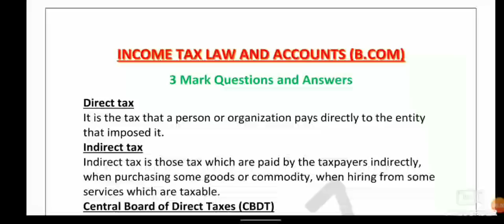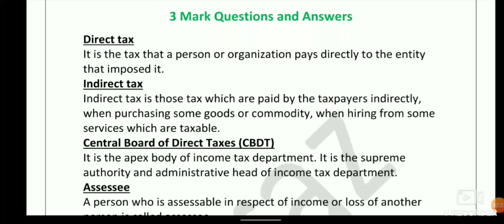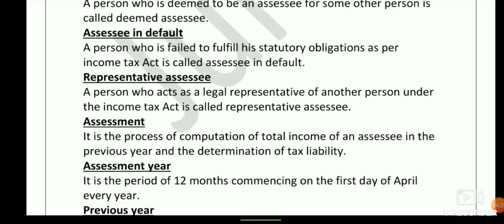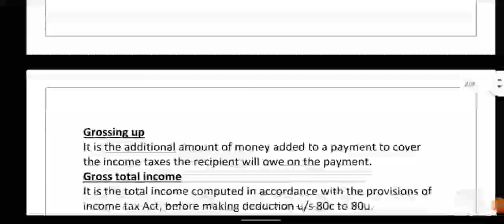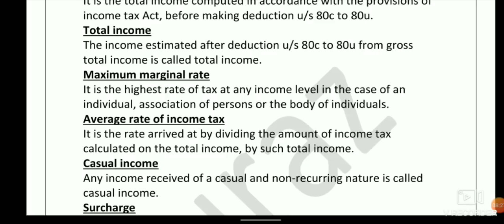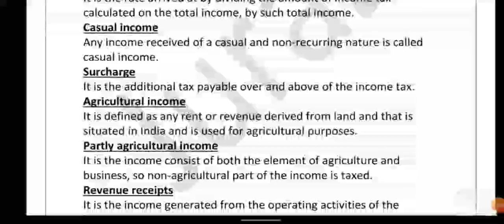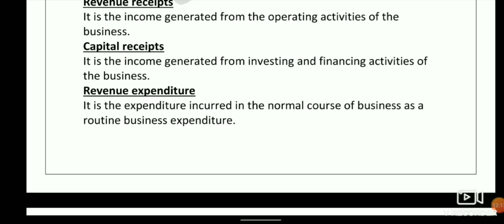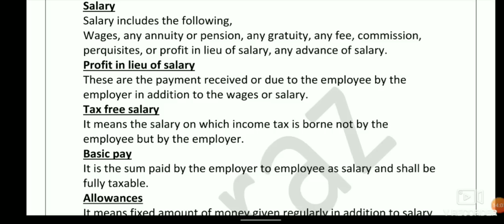INCOME TAX LAW AND ACCOUNTS | 3 MARKS QUESTIONS AND ANSWERS - PART 1| IMPORTANT TOPICS | BCOM